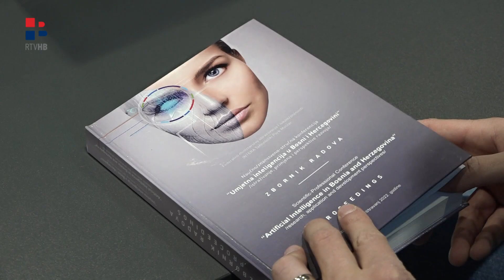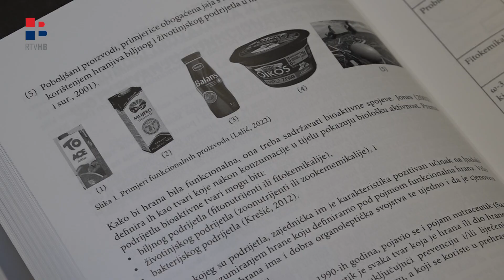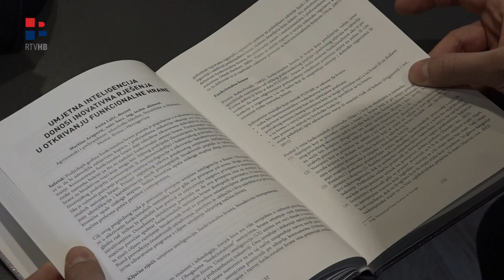RTV HB | Predstavljen zbornik radova o umjetnoj inteligenciji